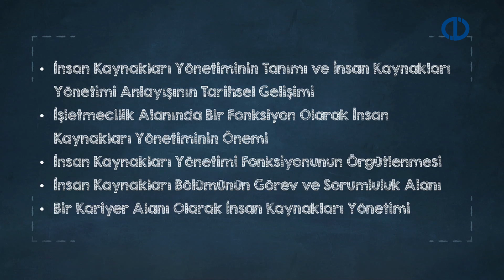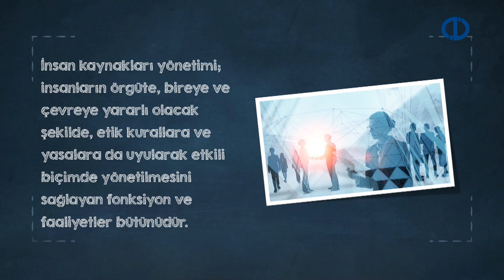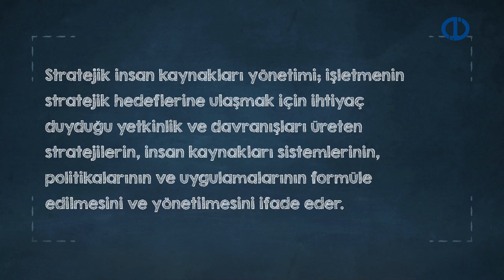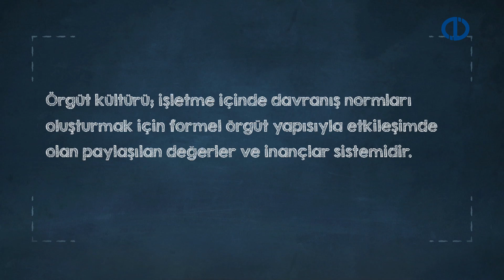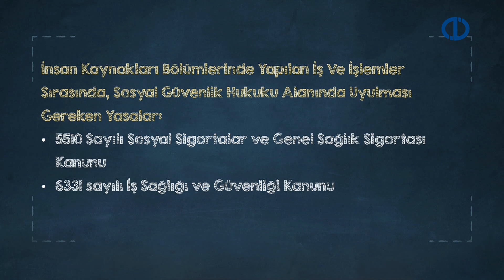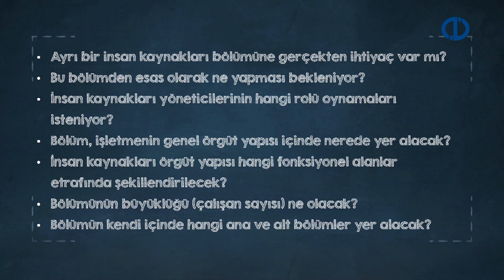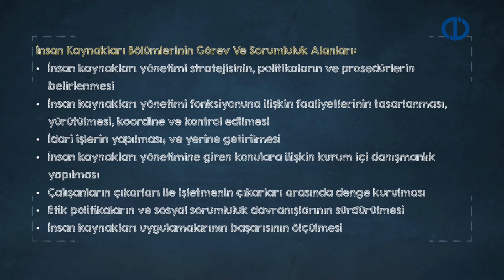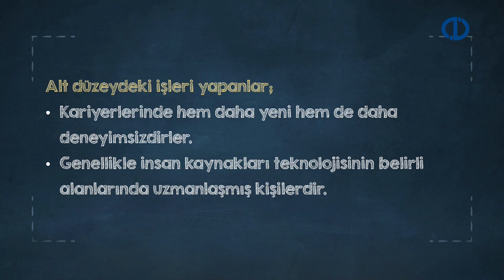İNSAN KAYNAKLARI YÖNETİMİ - Ünite 1 Konu Anlatımı 1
İnsan kaynakları yönetiminin neden önemli olduğunu açıklayabileceksiniz.
İnsan kaynakları yönetiminin temel faaliyet alanlarını ve işlevlerini tanımlayabileceksiniz.
Yöneticilerin insan kaynakları yönetimi sorumluluklarını karşılaştırabileceksiniz.
İnsan kaynakları yönetimini etkileyen iç ve dış çevresel unsurları listeleyebileceksiniz.
İnsan kaynakları bölümünün yapılandırılması sırasında etkili olan faktörleri özetleyebileceksiniz.